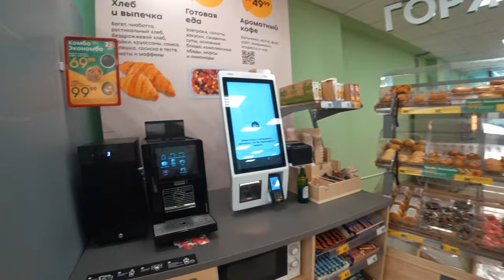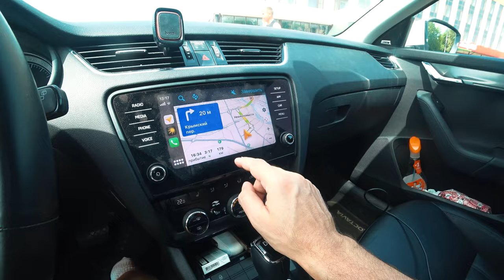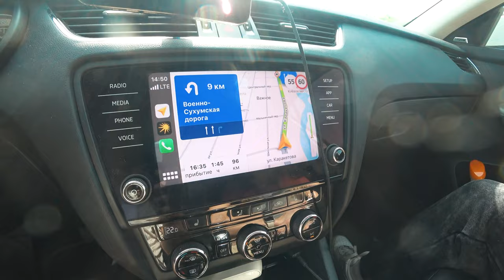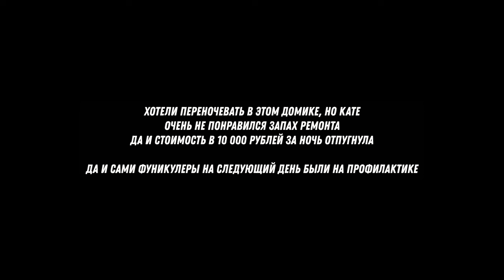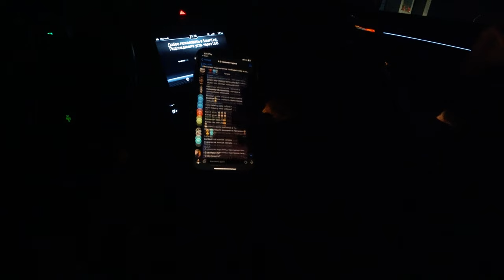Погнали на Кавказ. Чуть не попали в перестрелку. Катя сильно напугана